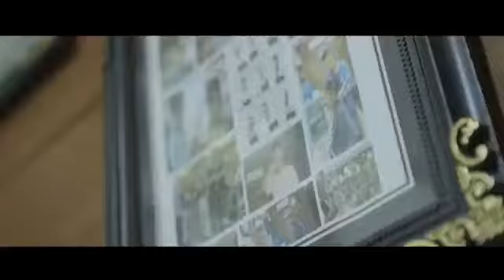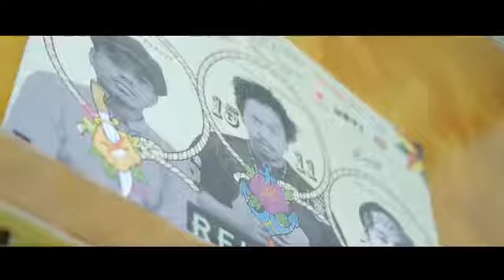Historyku founder Of Friendship barbershop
Video Interview